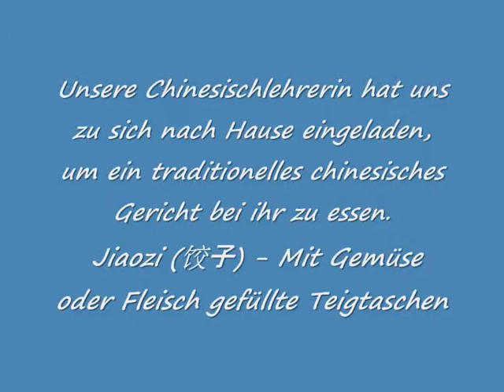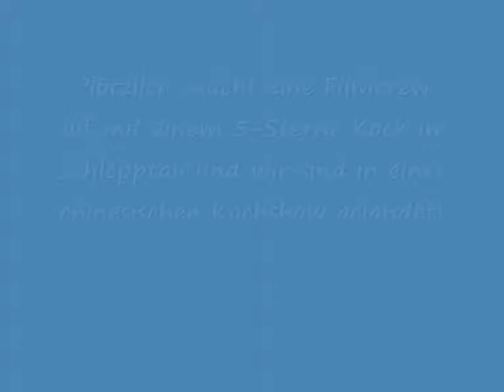KOCHEN IN CHINA - MIT ÜBERRASCHUNG! :)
Unsere Chinesischlehrerin hat uns zum Essen eingeladen...und sie hat uns mächtig überrascht!